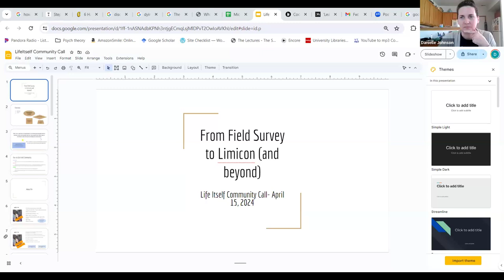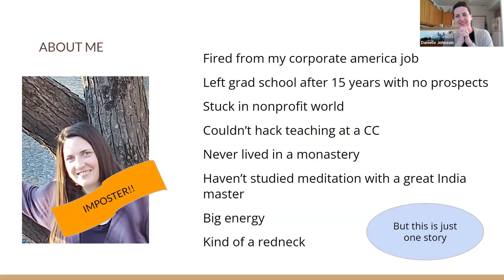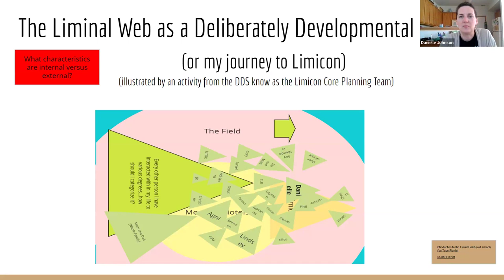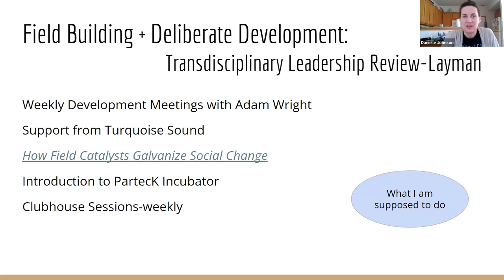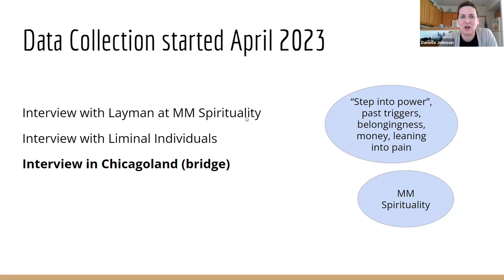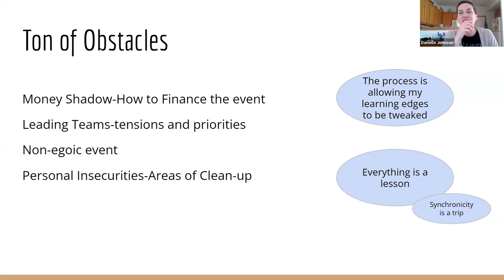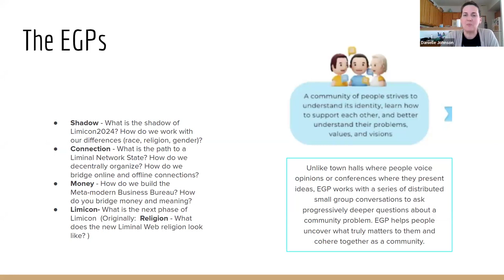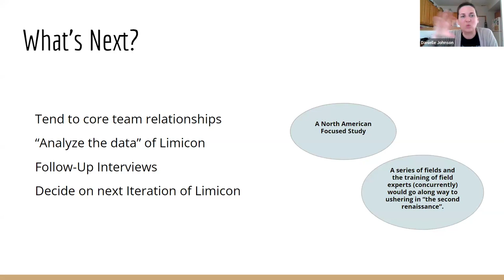Community Call: From Field Study to Limicon 2024 with Dr Danielle Johnson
About this call
In a series of essays framing the Emerge Austin 2022 conference, Jonathan Rowson put forth a rousing call to action: Let's build a field. This idea ignited a passion within Danielle which prompted her to begin working on a study of the field. That work brought up the question: _Who is in this field?_ As a way to find answers, Danielle volunteered to take the lead on organizing [Limicon 2024] a field nurturing, online event, that is currently underway.

In this community call, Danielle shared a little about her journey, some insights she had gained along the way, how Limicon 2024 fit into her work, and how she might further collaborate on the project with the Life Itself community.

About Danielle
Danielle Johnson, PhD is a generalist currently working in the liminal web ecosystem.

Dr. Johnson received an MA in Communication and a PhD in Social/Industrial-Organizational Psychology from Northern Illinois University. She graduated in 2015 and since then has been developing a unified theory of psychology which helps individuals maximize their mental, emotional, and physical well-being.

Danielle is also very interested in field building within the liminal space. Currently, she is focused on applying this work to her local community and planning a field-building based online event, Limicon 2024.

About Life Itself
Life Itself is a community of people seeking a wiser world. Pragmatic utopians seeding a Second Renaissance.